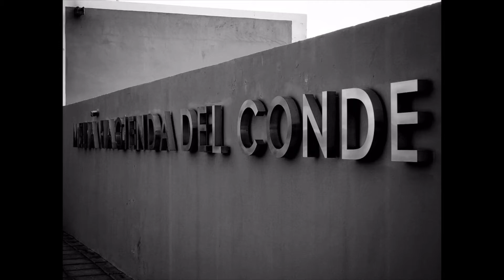Day Two and all's well!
A quick video after day two of our holiday at Melia Hacienda del Conde. Getting here and a few shots of the gardens.